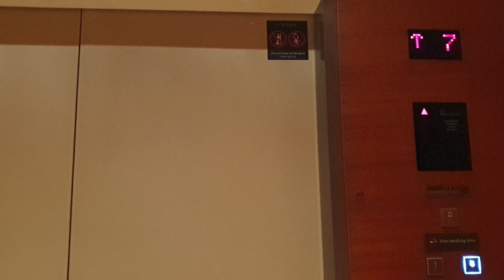제주신라호텔 서측 1~8층 운행용 티센크루프동양엘리베이터(티센크루프엘리베이터, 현.티케이엘리베이터) 왼쪽호기 탑사기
1989~1990년식 동양엘리베이터(도시바제휴) CL40에서 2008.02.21~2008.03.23 TK-50L(1350kg 20인승, 120m/min)로 칼대차한 것이며{서측 1~8층 운행용 2대짜리만 재고분 출고된 것으로 추정되며(서측 1~8층 운행용 1대짜리랑 동측 1~8층 운행용 3대짜리, 동측 3~8층 운행용 1대짜리 등 나머지 구간을 거의 다 2008~2009년식 미쓰비시 NEXWAY입니다.), 전층 외부운전반은 대차전 CL40시절 검정색 정사각형버튼 적용된 것을 재활용해서 사용중이고 내부운전반이 2000~2002년식 DY20다운 형식입니다. 서측 1~8층 운행용 2대짜리 중에서 왼쪽호기는 내부운전반을 교체함과 동시에 장애인운전반이 추가설치되었으며, 전층 외부문짝은 두꺼운문짝이고 옆 롯데호텔제주랑 더불어 외부문짝에 열쇠구멍이 없습니다.},
서측과 동측 각각 1~8층 운행용 2대짜리(서측은 티센크루프동양 TK-50L이고 동측은 미쓰비시 NEXWAY입니다.)는 예고기능 있는 2대연동운행하고 서측 1~8층 운행용 1대짜리랑 동측 3~8층 운행용 1대짜리는(1대짜리 구간은 전부 2008~2009년식 미쓰비시 NEXWAY입니다.) 독립운행합니다.
1층은 객실(서측에만 존재합니다.)/짐보리 클럽 키즈 아일랜드/피트니스클럽(수영장,사우나 등등), 2층은 객실, 3층은 뷔페 레스토랑/객실, 5층은 객실, 6층은 로비/프론트데스크/라운지&바/카지노/객실, 7~8층은 객실입니다.